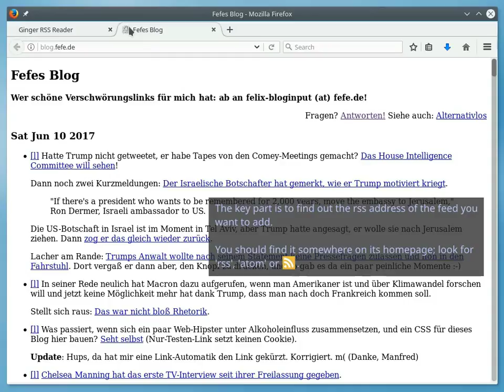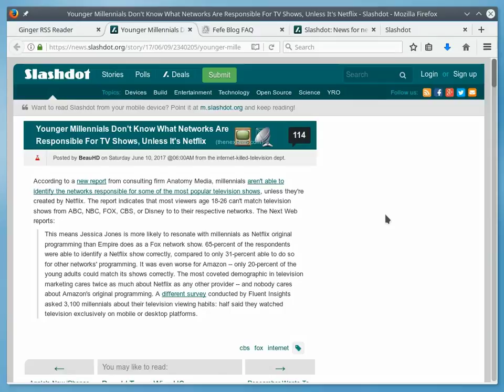Ginger #1 - first steps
This is a tutorial video about the 'Ginger' software.